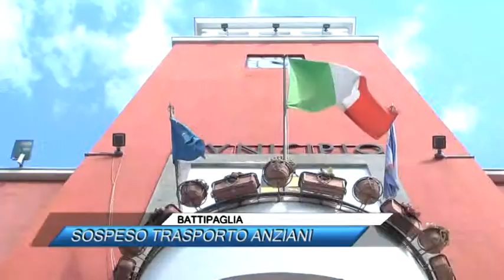BATTIPAGLIA, SOSPESO TRASPORTO ANZIANI